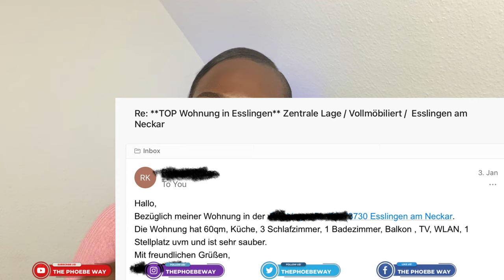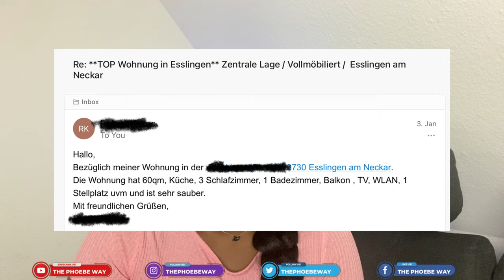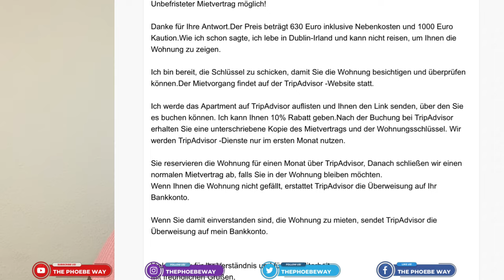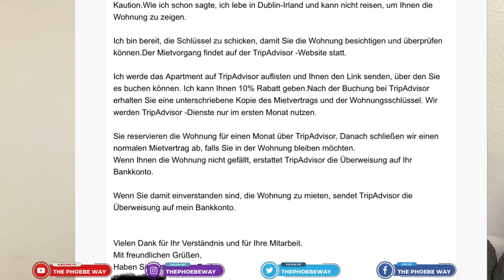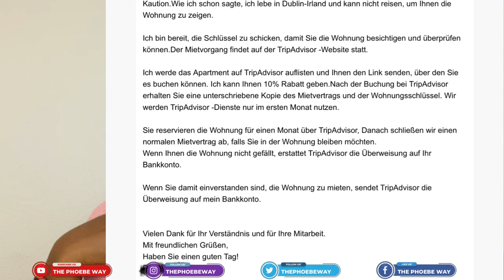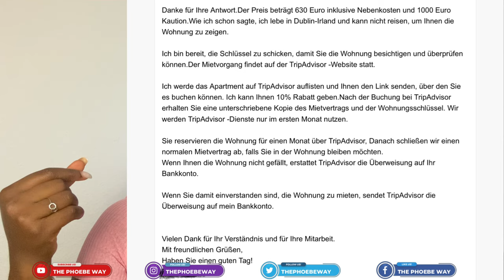HOW TO NOT GET SCAMMED RENTING AN APARTMENT IN GERMANY || FAKE LANDLORD SCAM || The Phoebe Way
I NEARLY GOT SCAMMED WITH A FAKE APARTMENT so I’m showing you HOW TO NOT GET SCAMMED RENTING AN APARTMENT IN GERMANY and showing the tricks FAKE LANDLORD SCAM || The Phoebe Way
In this video you’ll get tips on how to point out rental scams in Germany.